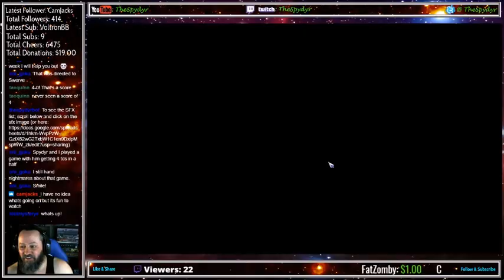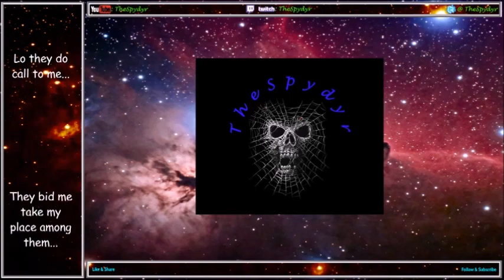Blood Bowl 2 S13 Champs Ladder KHE Run Match 24 v NEC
A Necro team with only 1 wolf This should be easy!